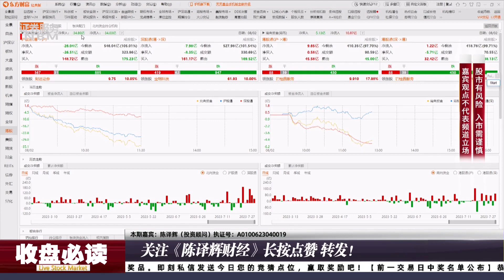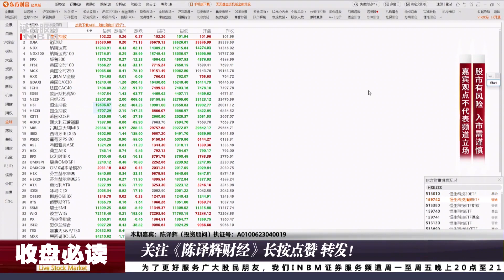全球市场震荡北向流出50亿，内资砸盘外资跟随！一个主线浮出水面